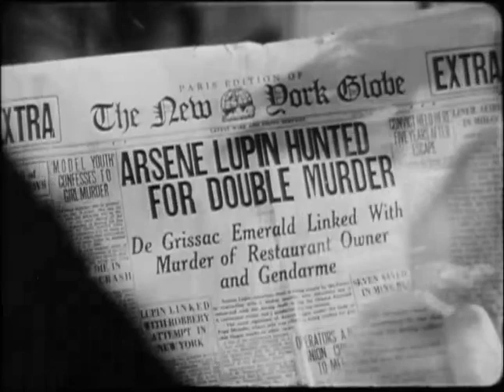Scott Lord Mystery: Arsene Lupin Returns (Fitzmaurice, 1938)